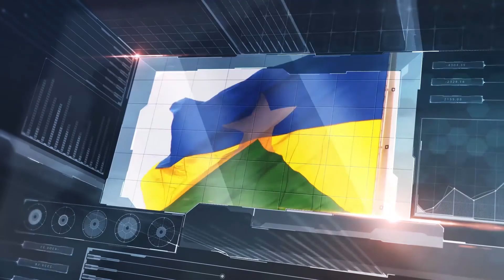PGM DO FOGAÇA EDIÇÃO 151